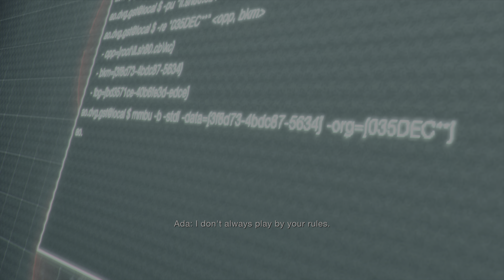PS5 - RE4 Remake - DLC - NG+ - ICS - Part 02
Part 02
PS5 Resident Evil 4 Separate Ways DLC
Uses Infinite Chicago Sweeper
New Game Plus Standard Difficulty
S Rank